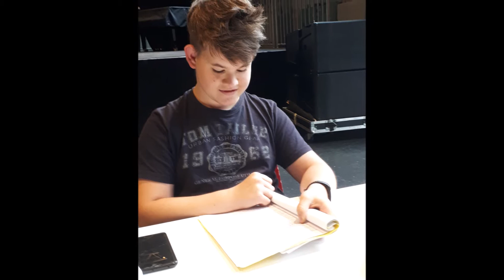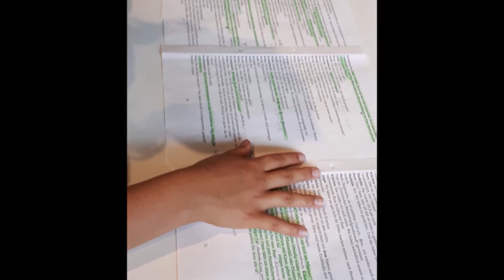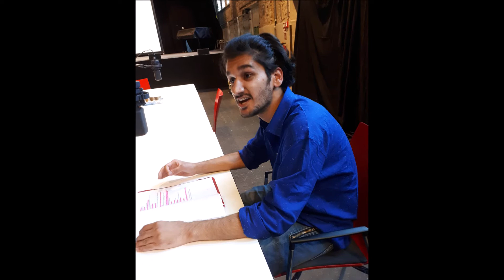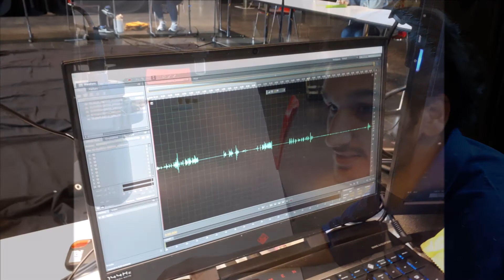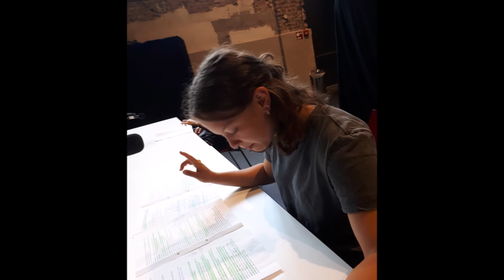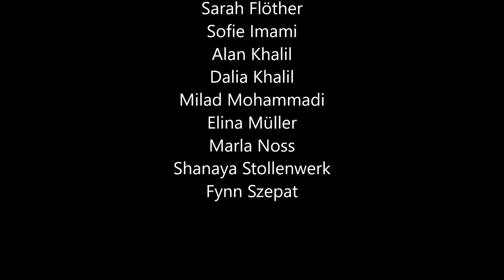Making of "Klarissa ist tot": Diafilm zu der Aufname des Hörspiels (Kulturwerkstatt 32)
Diafilm zu den Aufnahmen zum Hörspiel "Klarissa ist tot"

Schauspielkurs für Jugendliche der Kulturwerkstatt 32 in Gummersbach
unter der Leitung von Christine Bretz